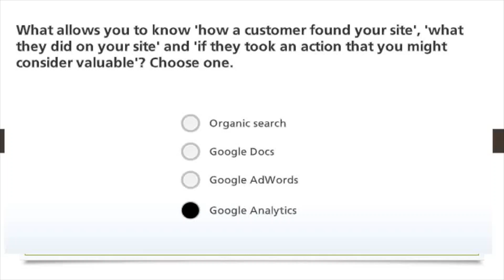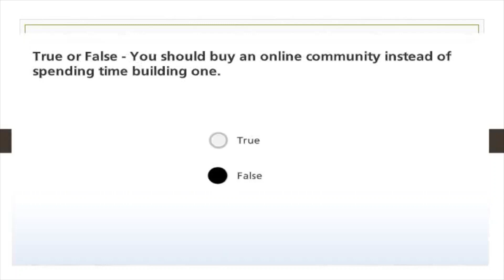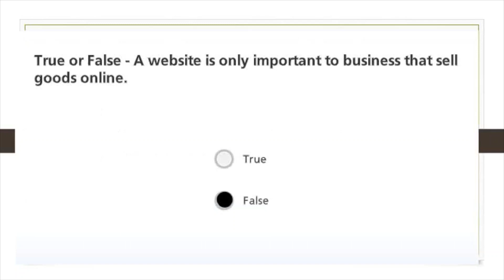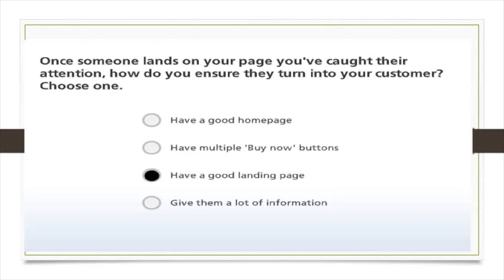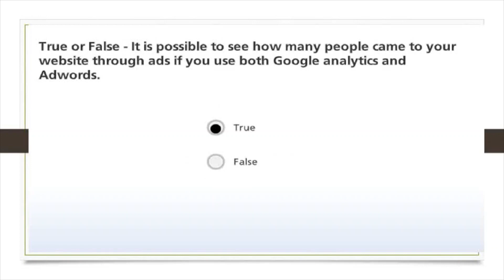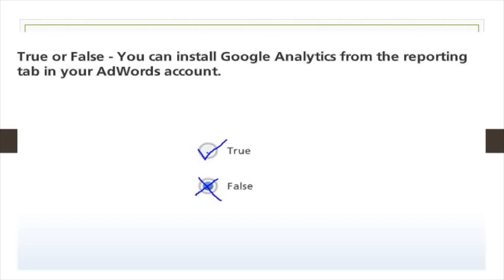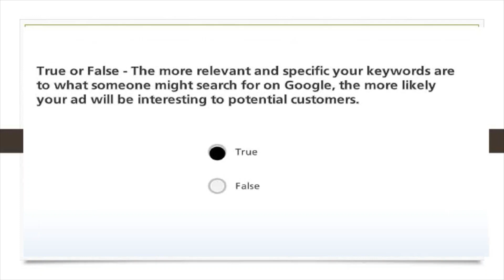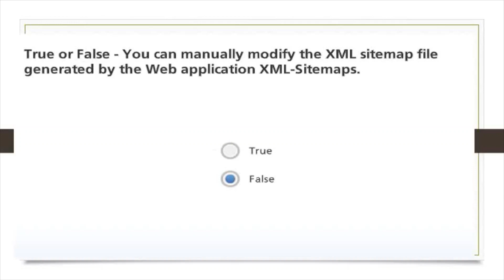Alison //Diploma In E-Business //First Assessment Questions and answers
Part- 1(First Assessment)
Here are given the Questions in random way. So First you need to  Read and Understand all of Questions and answers Before attending the Exam …… .